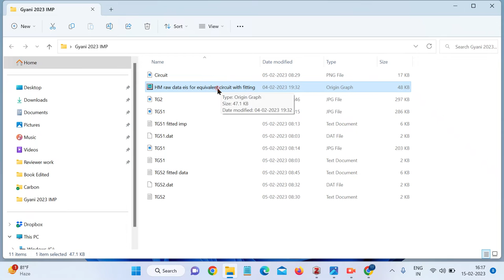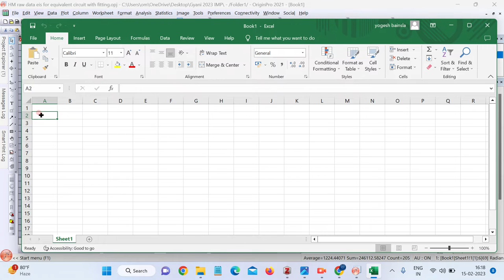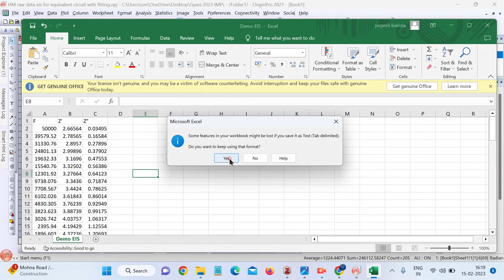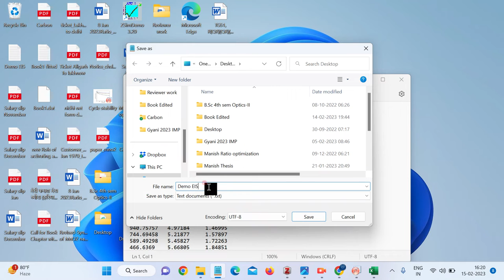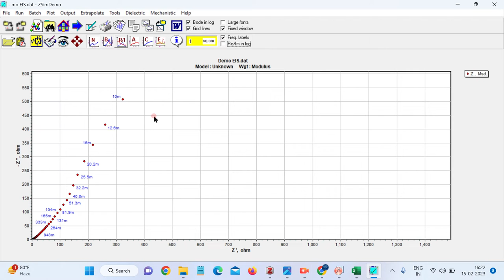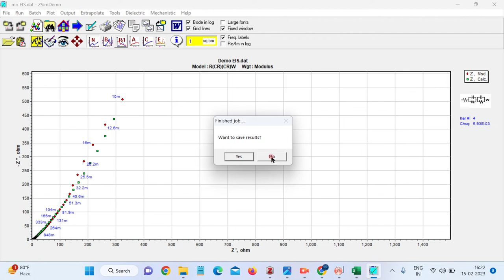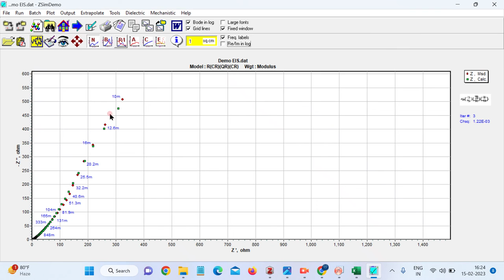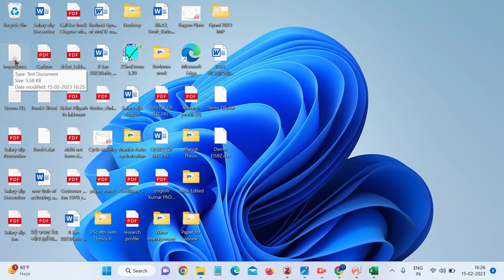Electrochemical Impedance spectroscopy (EIS) peak fitting by Zsim3.0 Demo by Dr. Yogesh Bainsla